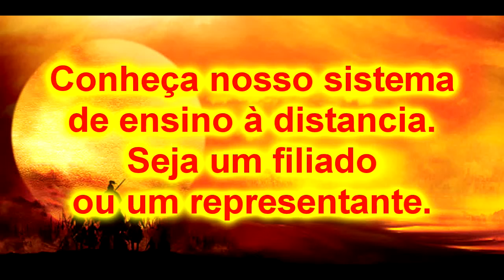Bujutsu Ninjutsu Kurama shingouki ryu O Monge e a Raposa 6 a 7